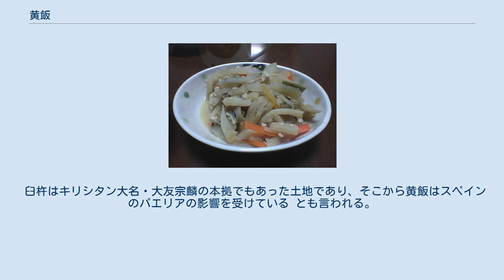黄飯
黄飯（おうはん、きめし、きいはん）は、クチナシの実の色素を用いて黄色く炊き上げた飯。
大分県臼杵市の郷土料理である。
 愛知県名古屋市を中心とした地域にも同名の料理があるが、こちらは「きいはん」と読む。
黄色く炊き上げた飯の上に黒豆が乗っており、端午の節句にこれを食する。
静岡県東伊豆町稲取にも同様の黄色い飯があり、こちらは読みが「きめし」となっている。
薄い塩味で、雛祭りの際に食べる。
 以下、特に断りのない限りは大分の郷土料理について記述する。
 黄飯に添えられる「かやく」 乾燥させたクチナシの実に刻み目を入れて水に浸け、黄色く染まった水で米を炊く。
 黄飯には、ごぼうや大根などの根菜に、エソなどの白身魚や豆腐を加えて炒め煮にした「かやく」と呼ばれる料理が添えられる。
転じて、このかやくのことも「黄飯」と呼ぶ場合がある。
 江戸時代の稲葉氏治下の臼杵藩で、財政が困窮したために、赤飯の代わりに慶事に出す料理として生まれた と言われる。
 1749年（寛延2年）には稲葉氏分家の当主が有馬温泉を訪れた際に、大坂の蔵屋敷で家臣に黄飯を振る舞ったという記録が残っているという。
また、日田出身の幕末の農学者・大蔵永常が1833年（天保4年）に著した『徳用食鑑』でも、臼杵の黄飯が紹介されている。
 臼杵はキリシタン大名・大友宗麟の本拠でもあった土地であり、そこから黄飯はスペインのパエリアの影響を受けている とも言われる。